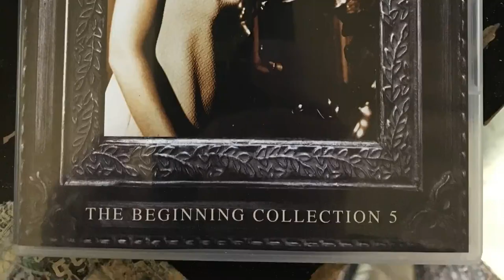Shocking Facts You Dont Want To Know About Dark Shadows TV Series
Jonathan Frid as Barnabas Collins
Grayson Hall as Dr. Julia Hoffman
Alexandra Isles as Victoria Winters
Nancy Barrett as Carolyn Stoddard
Joan Bennett as Elizabeth Collins Stoddard
Louis Edmonds as Roger Collins
David Selby as Quentin Collins
Kathryn Leigh Scott as Maggie Evans
David Henesy as David Collins
Lara Parker as Angelique
Thayer David as Ben Stokes
John Karlen as Willie Loomis
Joel Crothers as Joe Haskell
Roger Davis as Jeff Clark
Christopher Pennock as Gabriel Collins
Jerry Lacy as Gregory Trask
David Ford as Sam Evans
Mitchell Ryan as Burke Devlin
Humbert Allen Astredo as Nicholas Blair
Don Briscoe as Chris Jennings
Jim Storm as Gerard Styles
Clarice Blackburn as Mrs. Sarah Johnson
Robert Rodan as Adam
Kate Jackson as Daphne Harridge
Denise Nickerson as Amy Jennings
Dennis Patrick as Jason McGuire
Marie Wallace as Megan Todd
Michael Stroka as Aristede
Terrayne Crawford as Beth Chavez
Diana Millay as Laura Collins
Bob O'Connell as Bartender Bob Rooney
Kathleen Cody as Hallie Stokes
Anthony George as Burke Devlin
Keith Prentice as Morgan Collins
Sharon Smyth as Sarah Collins
Addison Powell as Dr. Eric Lang
Dana Elcar as Sheriff George Patterson
Donna Wandrey as Roxanne Drew
Timothy Gordon as Ghost of Jeremiah
Robert Gerringer as Dr. Dave Woodard
Virginia Vestoff as Samantha Drew Collins
Lisa Blake Richards as Sabrina Stuart
John Lasell as Dr. Peter Guthrie
Donna McKechnie as Amanda Harris
Christopher Bernau as Philip Todd
Alex Stevens as The Werewolf
Michael McGuire as Judah Zachary
Conard Fowkes as Frank Garner
Craig Slocum as Harry Johnson
John Harkins as Horace Gladstone